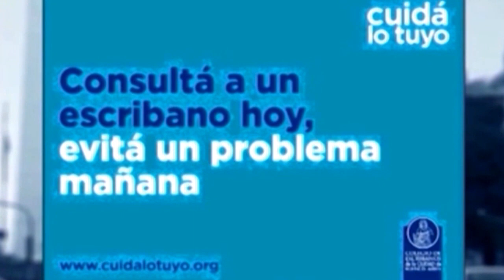ENTRE USTEDES Y NOSOTROS con Dr. Enriquez, Dr Osvaldo Sammartino 15-12-2021